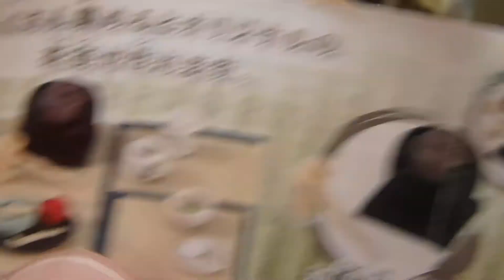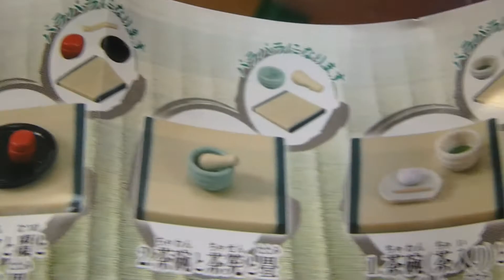『中西のぱかっ！』〜「ミニサイズ扇風機」とエポック ミニジオラマシリーズ「茶室」〜暑いのでヘルメットに扇風機をつけたいと思ってたところ、ガチャガチャでミニ扇風機があったので買いました！